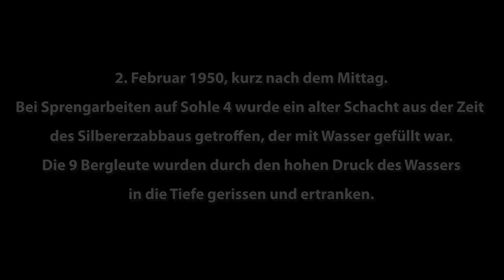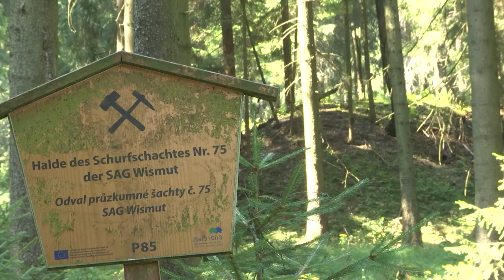Die Jagd nach Uran. Das Erzgebirge im Visier der Sowjetunion.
Auch rund um Marienberg wurde zwischen 1947 und 1953 nach Uran gesucht und auch gefördert. Nur wenig wurde aus dieser Zeit überliefert. In dieser Dokumentation geht es um die Geschichte, die Opfer, den aktuellen Stand und die Hinterlassenschaften der Uransuche.